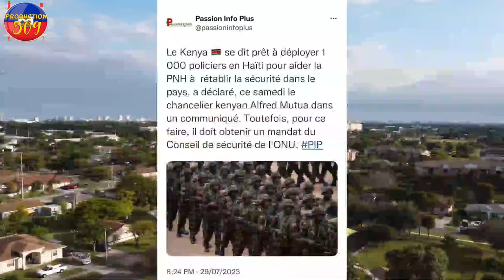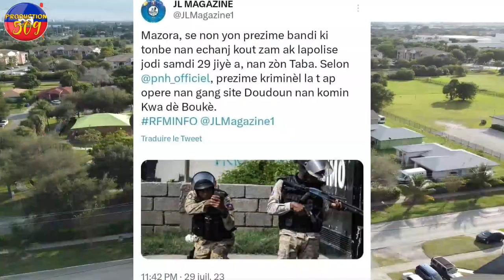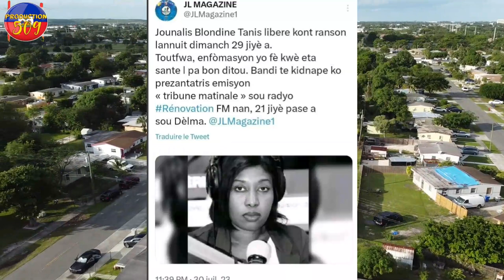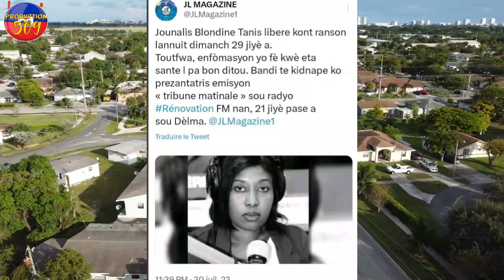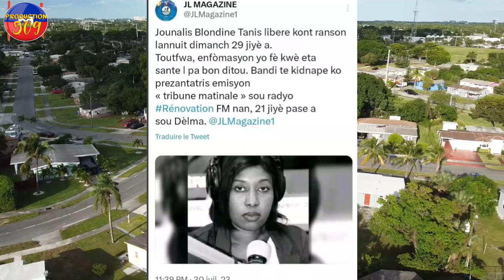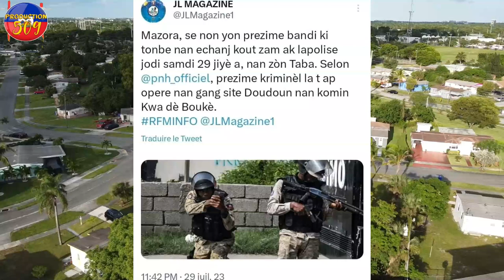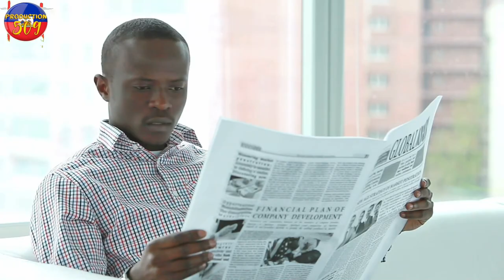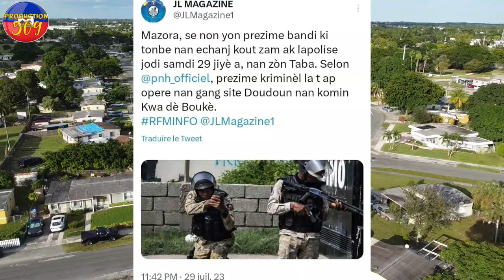MOUN LYANKOU FE BWA KALE SOU 6 B4NDI GRAN GRIF CHEF G4NG MAZORA MOURI ANBA KOUT BAL